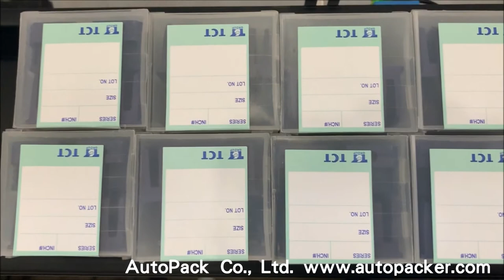Side-labeler and Top-labeler & Detection and Elimination System(Complete Line) AutoPack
Detection and Elimination System
Labeling Machine
Complete Line